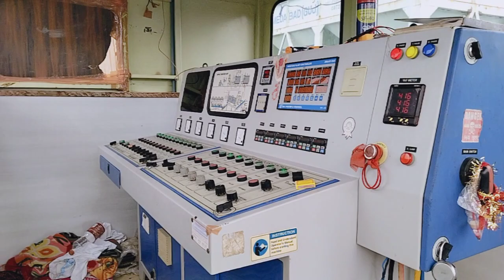September 1, 2023